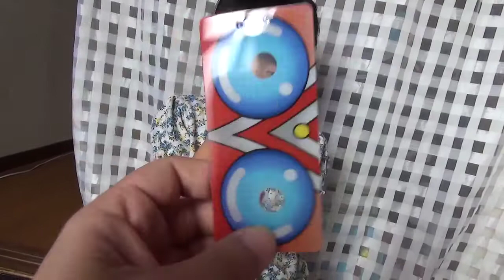【より快適に】iMovieの新機能紹介します。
いつも視聴ありがとうございます。

INO軍団のケダですｗｗ

昨日のアップルの発表会見ました？
iLife系のアップデートも発表されましたね。

今回は、おそらく使うだろう新機能の紹介です。
普段ipadminiで編集しているので今回のアップデートは、うれしいですね。

ピクチャーインピクチャーは、待っていた機能でしたｗｗ
早く高機能な編集ソフトが使えるPCが、欲しいですね～